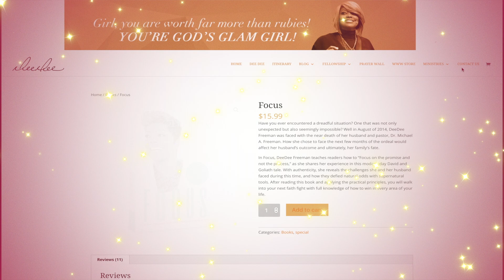WC 2017 Dr. Dee Dee Freeman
We are excited about our upcoming conference, and would like you to be a part of it! Come and enjoy the fellowship of fellow sisters in Christ. During our conference it is our goal that you leave this conference feeling uplifted and empowered by the Word of God!. Dr. DeeDee Freeman will be one of our featured guest speakers for the event. Please follow the link below for more information.